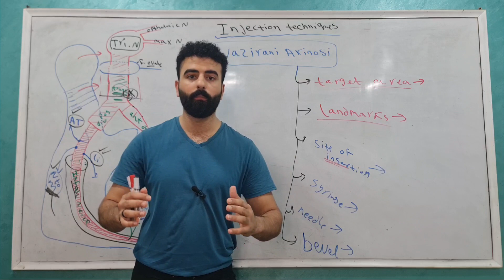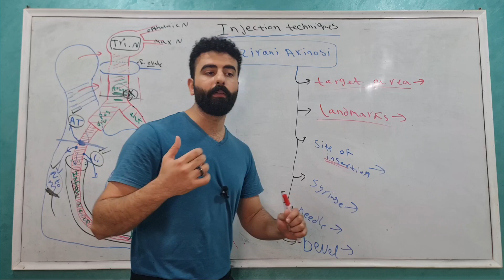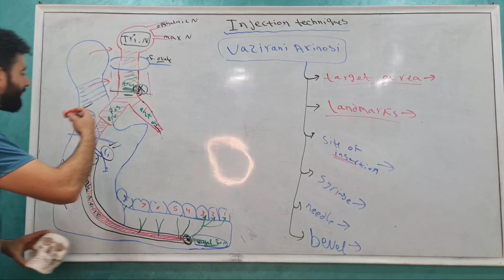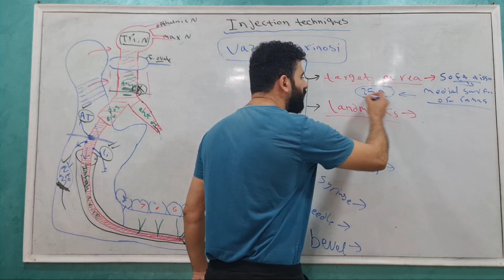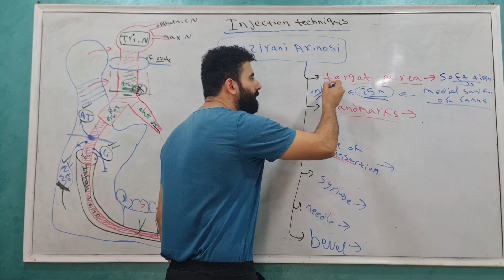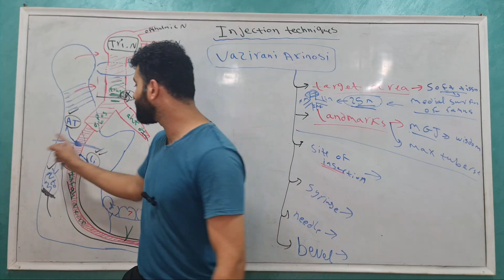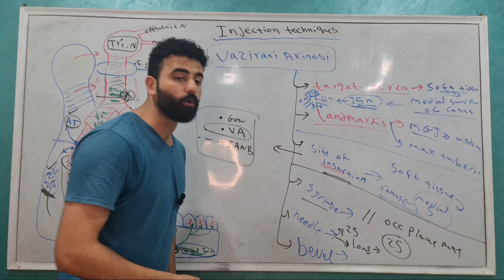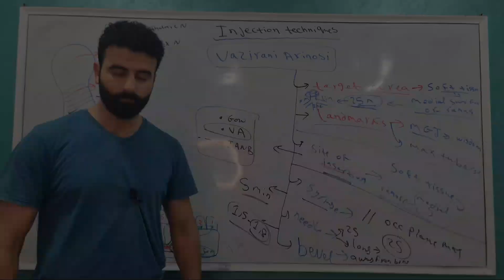injection techniques 4 _ vazirani akinosi || oral surgery || عزت شومان